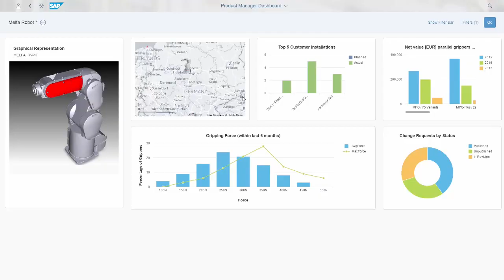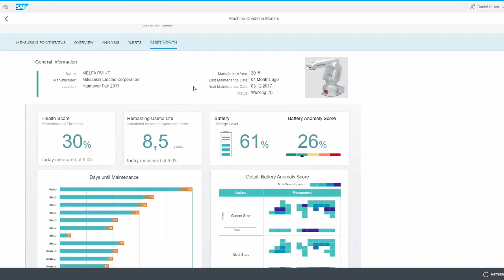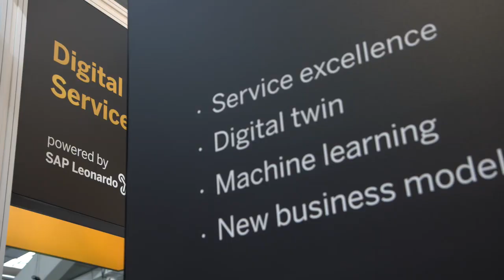SAP: Joint efforts to enable IoT-based services | Mitsubishi Electric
Mitsubishi Electric has long provided leading-edge technologies for the collection of production data. The e-F@ctory Alliance partnership with SAP enable our customers to easily connect with the SAP Cloud Platform. This lay the foundation for our partners and customers to extend our e-F@ctory solutions furthermore and providing value-added, IoT-based services in the manufacturing and process sectors.
Source: SAP